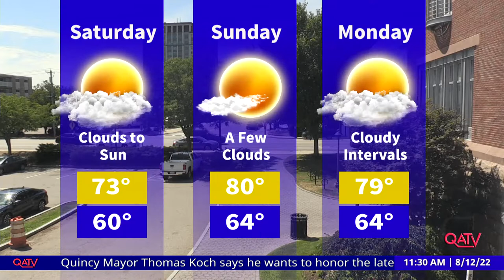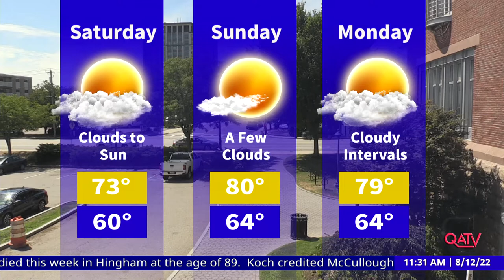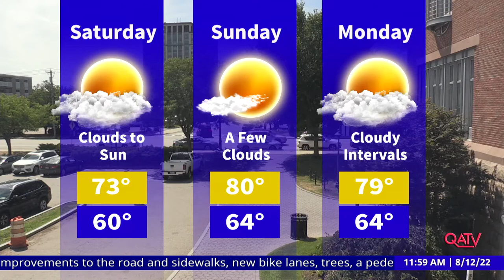Currently in Quincy: August 12, 2022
Quincy Asian Resources Incorporated President & CEO Philip Chong, Manager of Programs and Services Rockey Chan, and Lead, Integrated Services Tina Ho discuss their mission of providing outreach to immigrant communities and also promote the 35th Annual August Moon Festival on August 21st from Noon to 4pm in Quincy Center. or call .